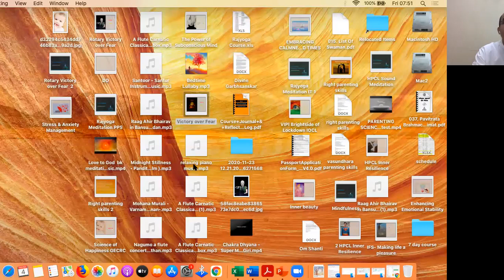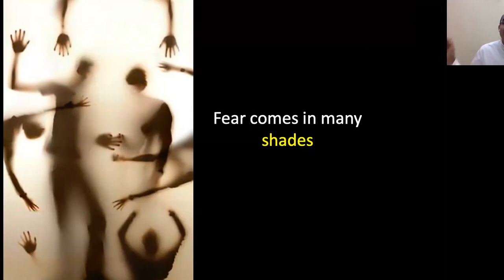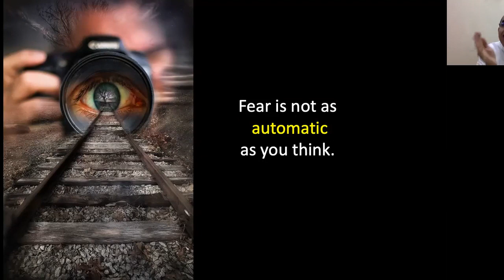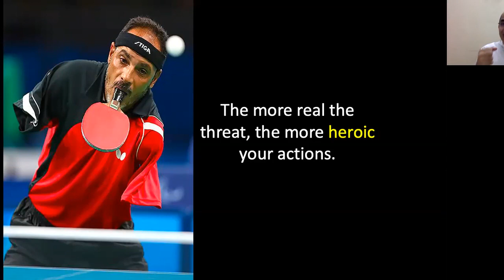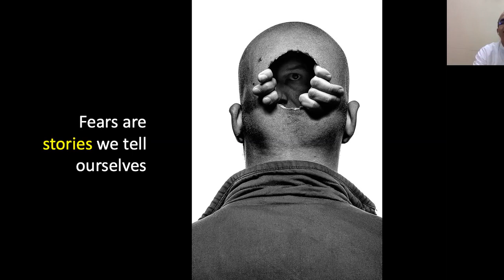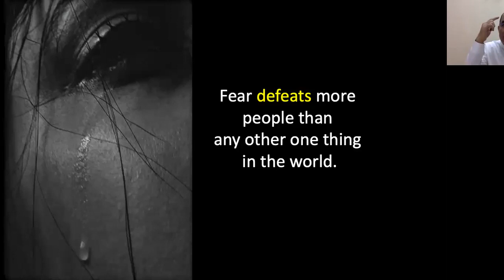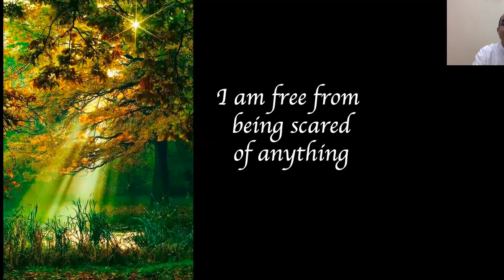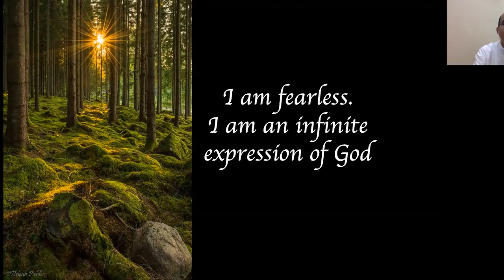Victory over FEAR || Anubhuti Meditation Retreat Center || By Bk. Prof. E V Gireesh